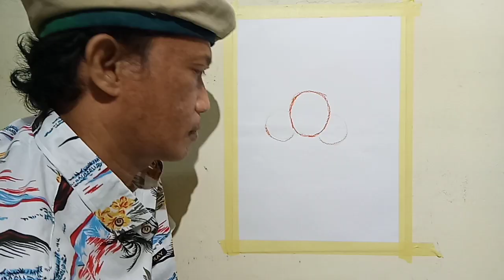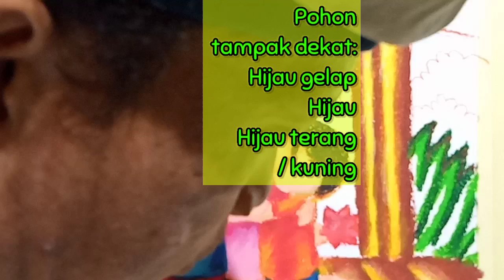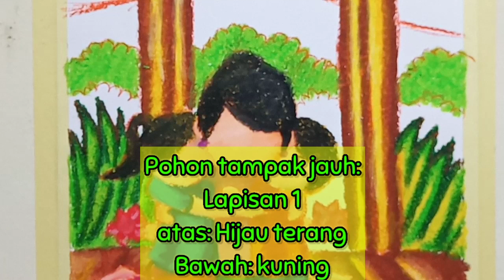Melukis Tema Hari Ibu